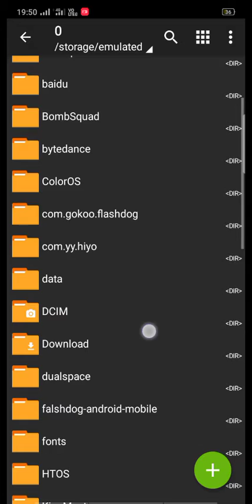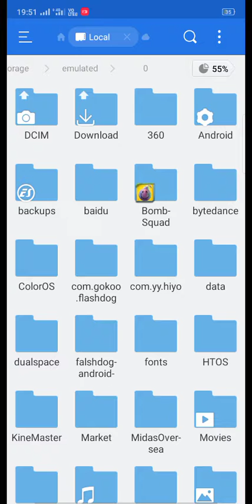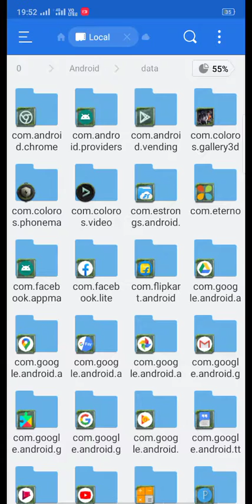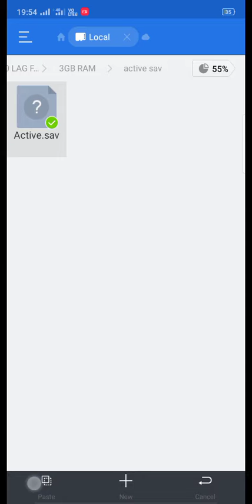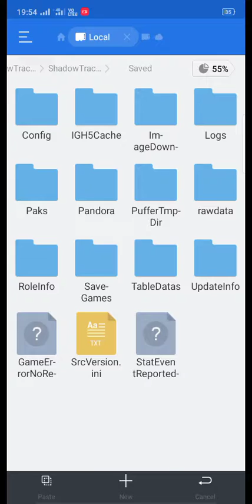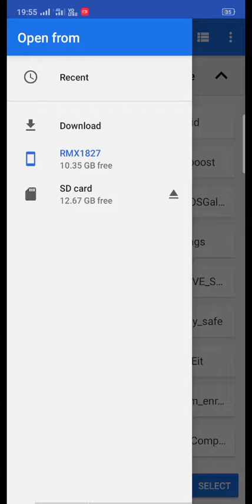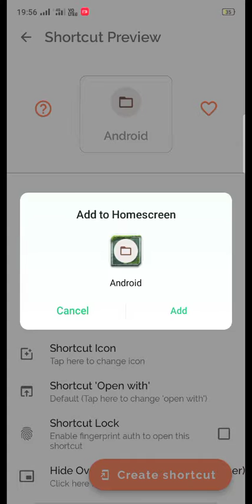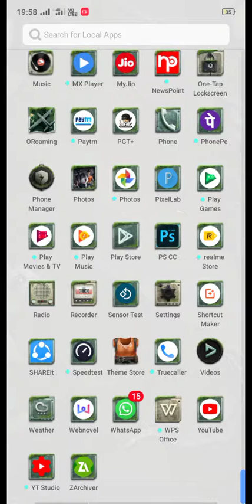Patato graphics No lag pubg mobile best config for all device best for 3gb ram